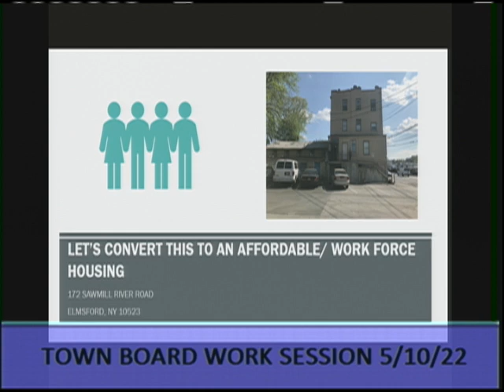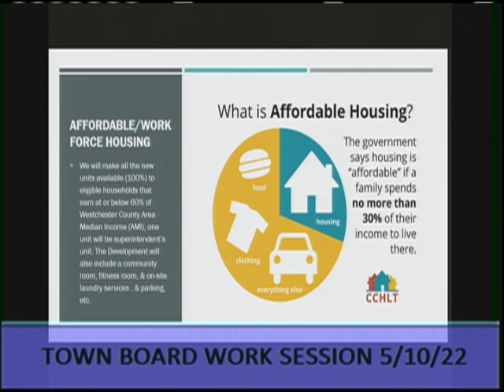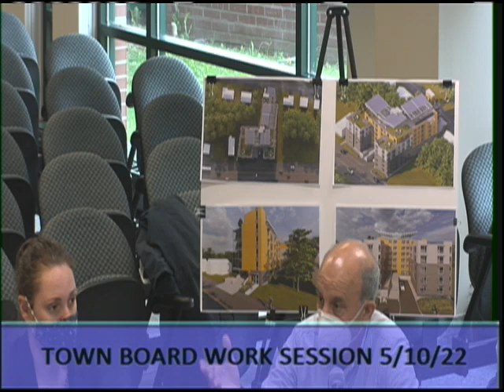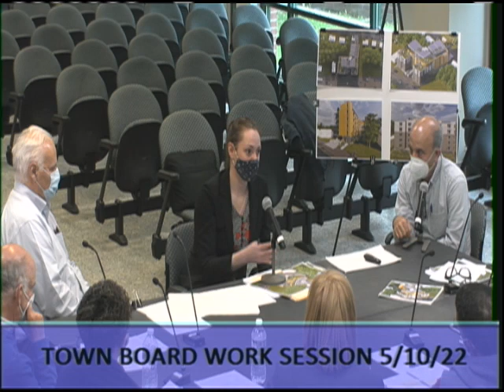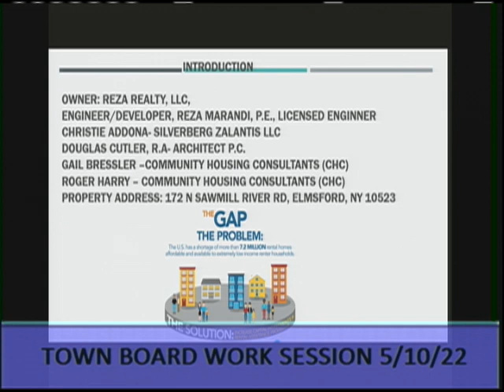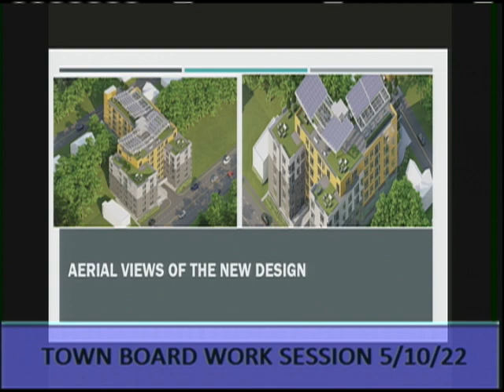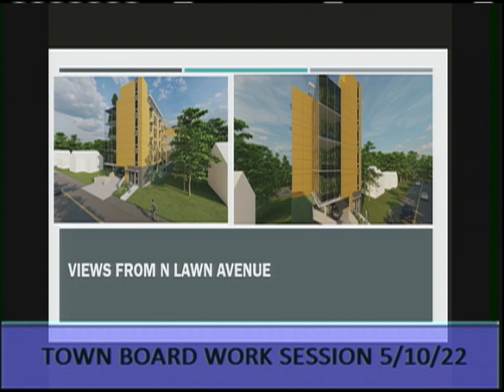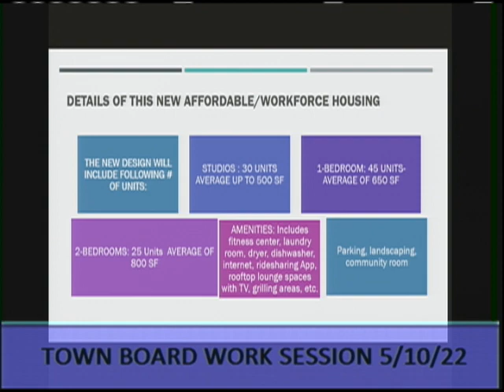Proposed Affordable Housing on Saw Mill River Road, Elmsford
Town Board Work Session